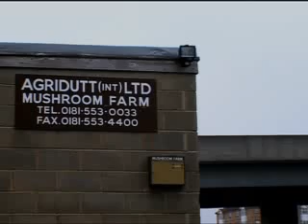Urban Chef Visits Local Fresh Mushroom Farm | BBC Studios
The Urban Chef meets some local mushroom farmers to source fungi for his London restaurant. Another great cooking show from BBC Food.